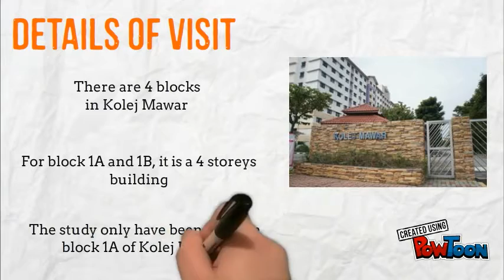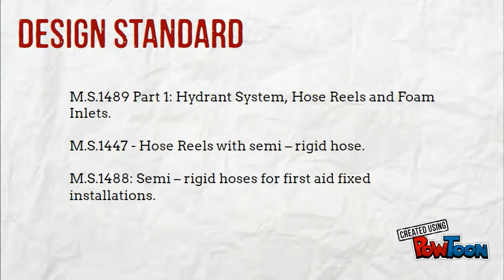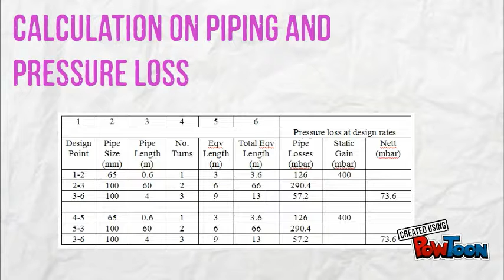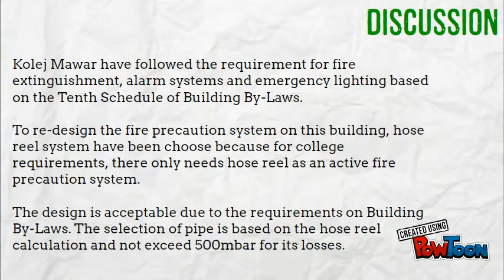HOSE REEL SYSTEM FARRAH